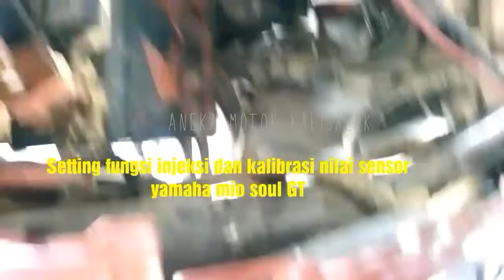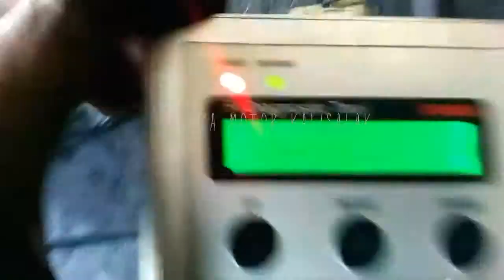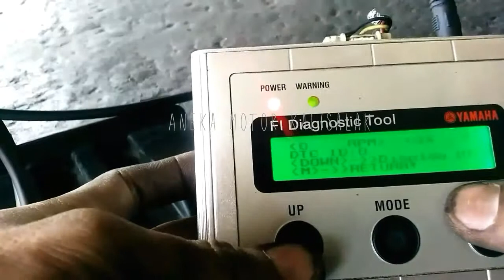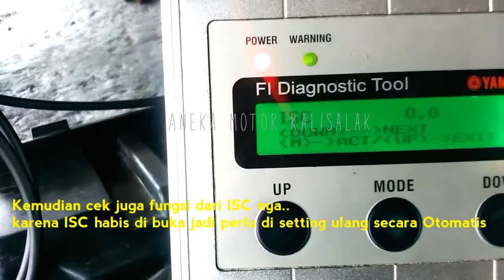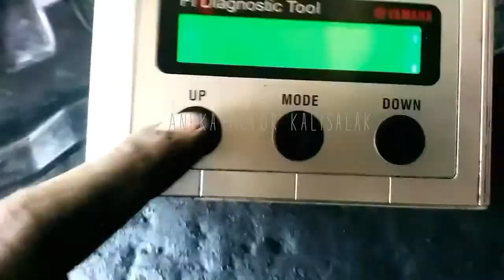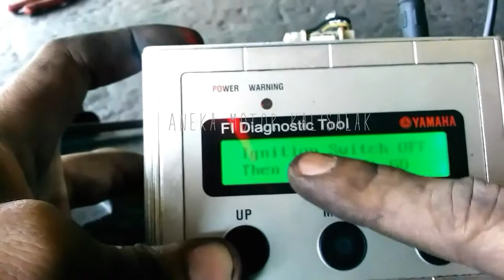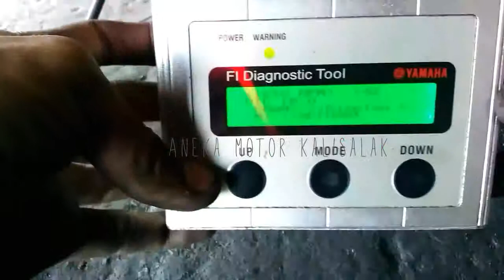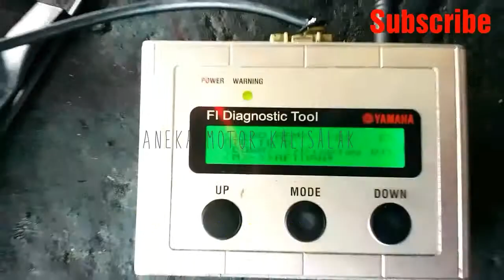cara riset injeksi pada yamaha mio soul GT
cara riset injeksi pada yamaha mio soul GT. Video kali ini akan di jelaskan cara setting injeksi dan kalibrasi nilai sensornya pada mio soul GT. setelah pembongkaran dan pemasangan throthel body. penyetingan injeksi dan pengecekan fungsi sensor sangat di perlukan. yaitu untuk mengecek apakah semua sensor sudah terkoneksi dan berfungsi dengan benar. karena jika salah satu sistem injeksi tidak berfungsi akan mempengarungi kerja dari injeksi itu sendri..

 Tonton terus ya gaes videonya sampai selesai. Semoga bermanfaat.. Jangan lupa subscribenya . Like serta coment.. dan klik tombol loncengnya agar selalu tahu updetan video dari kami

 Terima kasih.😉